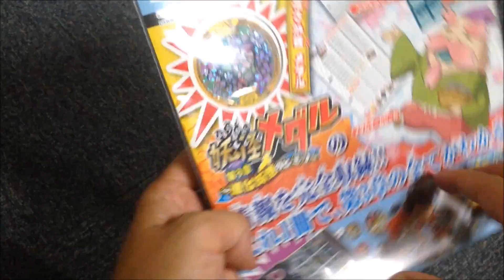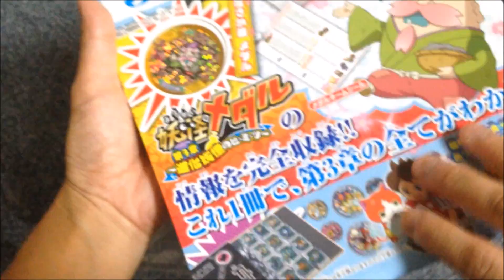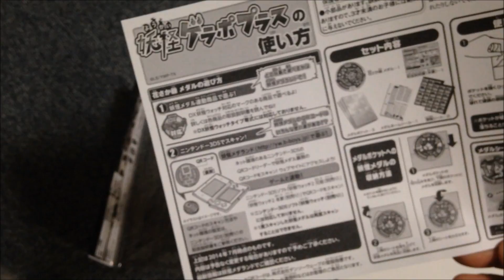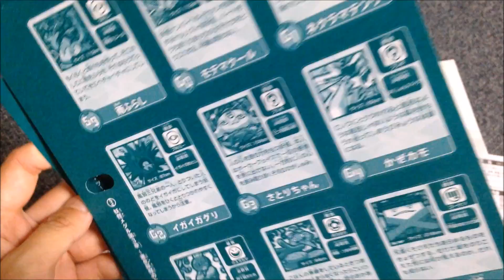レジェンドメダル 花さか爺 同梱 【妖怪ゲラポプラス】～妖怪メダル第３章完全データファイル～買いました！ 妖怪ウォッチ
５０個の商品に対して2000人近くの人が並んでいました、
今日の【DX妖怪ウォッチ零式】
一番違いで抽選外れました。。。orz
でも、ゲラポプラスが当たったので嬉しかったです☆
なんと、レジェンドメダルがはいっていましたぁ～ヽ(*´∀｀)ノ

『ただいま妖怪ウォッチ2　本家　実況中！』

Amazonアソシエイトストア